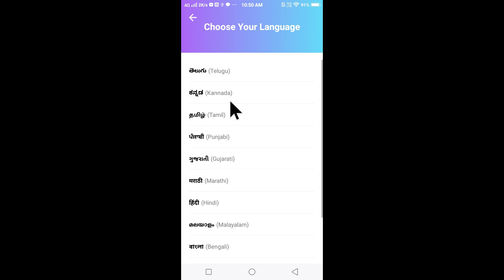Roposo App Me Bhasa Kaise Badle | How To Change Language In Roposo App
Roposo App Me Bhasa Kaise Badle
How To Change Language In Roposo App
Roposo App Change Language
Language Change Roposo
Roposo Me Bhasha Kaise Badle
How To Change Language In Roposo Application